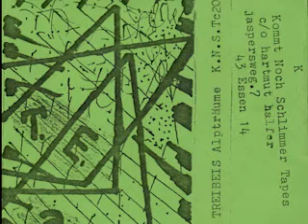Treibeis - Alpträume (1981, Neue Deutsche Welle & Noise) (FULL ALBUM)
Neue Deutsche Welle (new German wave, abbreviated NDW) was a music scene in late 1970s and early 1980s Germany. Primarily associated with New Wave, it is also heavily associated with, and influenced by Punk Rock, Post-Punk, Synthpop, Synth Punk and Industrial music.

A1          Nachts im Kühlschrank oder wer verarscht hier eigentlich wem?
A2          Vinylbabies (Die Telefon-Püppchen)
A3          Wohlstandstern
B1          DeutscheFRAU
B2          Wolkenkratzer